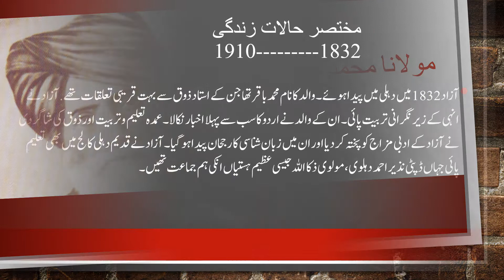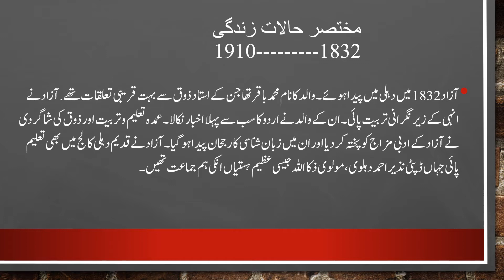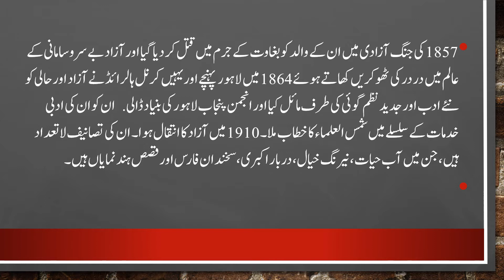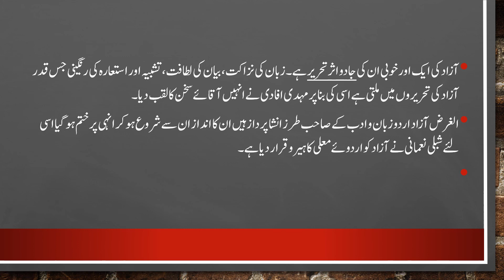مولانا محمد حسین آزاد,maulana muhammad hussain azad trtz e tehrir pr tbsra, urdu knowledg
مولانا محمد حسین آزاد,maulana muhammad hussain azad trtz e tehrir pr tbsra, urdu knowledg.in differnt board examination it includes many questions.